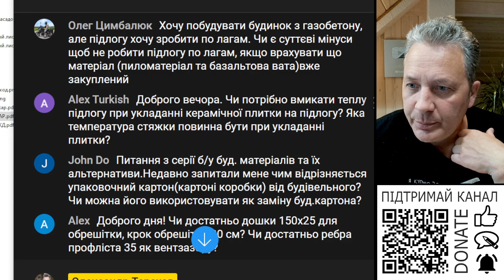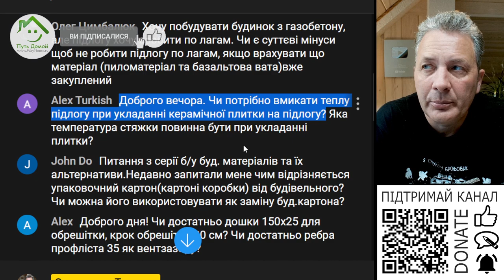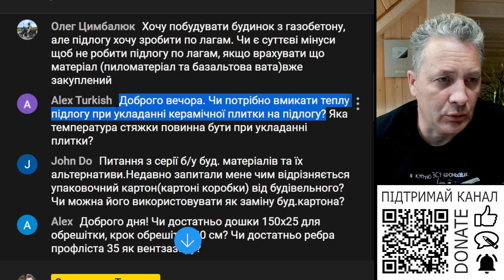Чи треба вмикати теплу підлогу при вкладанні керамичної плитки?